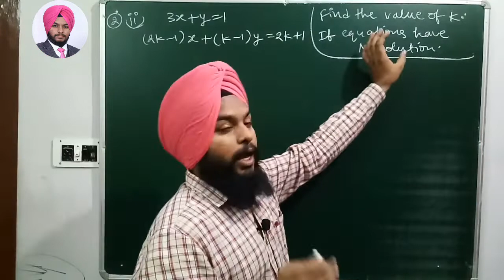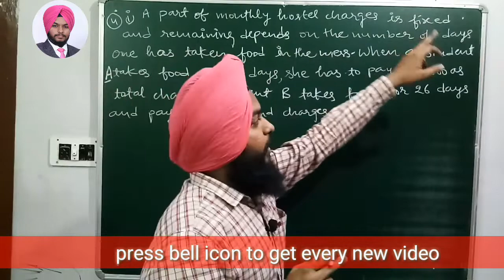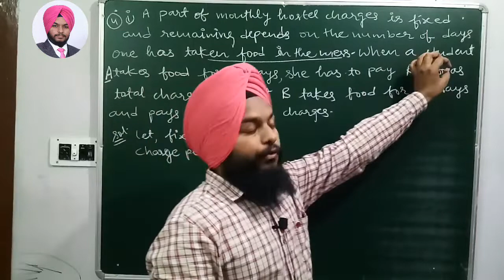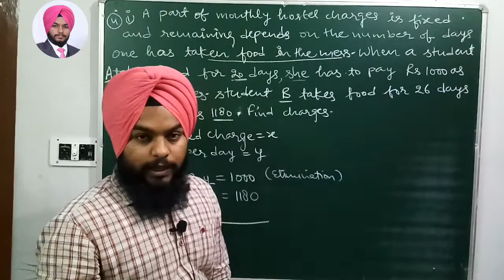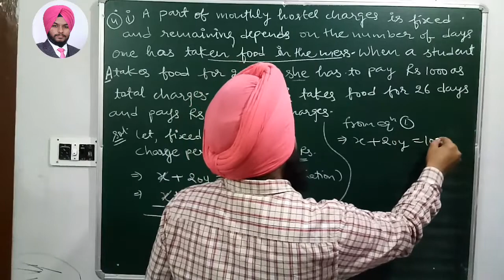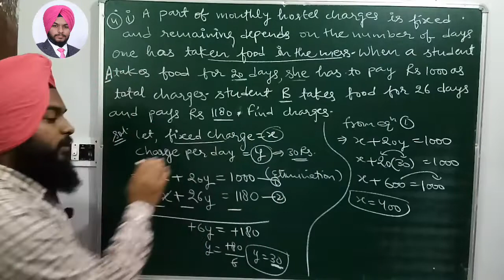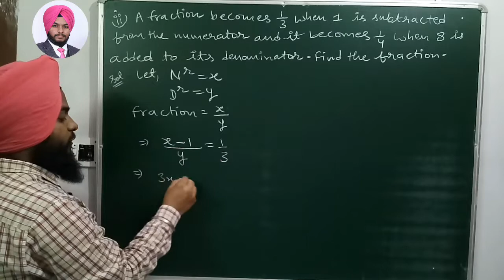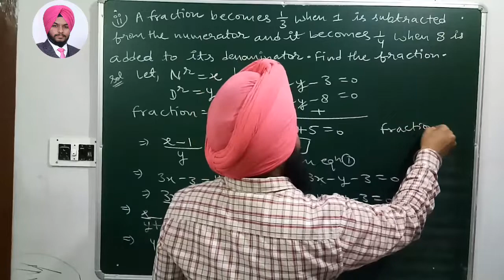class 10 NCERT Maths exercise 3.5 question 4 (1,2)